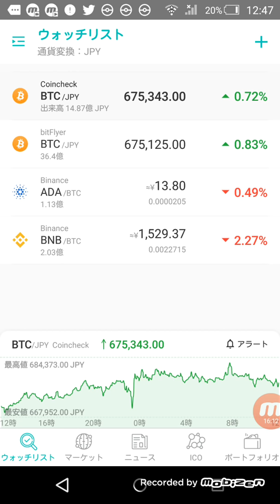海外取引所から日本人締めだし、私たちのあの通貨どうなるの？ 仮想通貨 仮想通貨